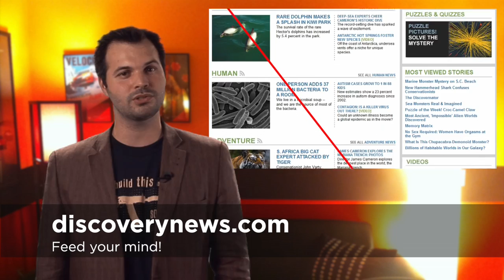TWiDN: Your Brain on Horror Movies and Pot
Thank for tuning in to This Week in Discovery News. This week we talk about the science of horror movies, a strain of marijuana that doesn't cause the unfortunate side effect of being high and going to another star using lasers and antimatter.